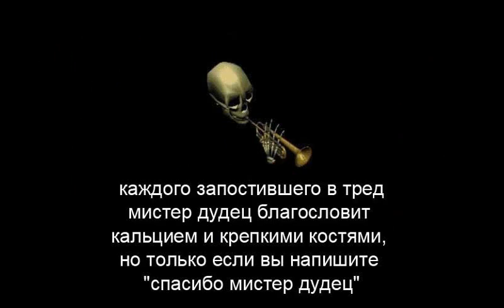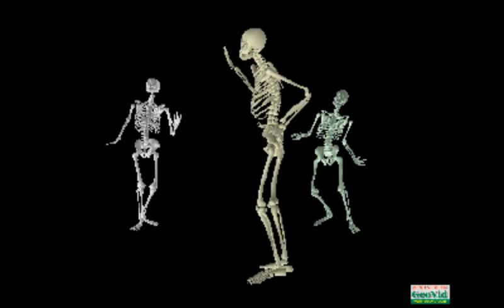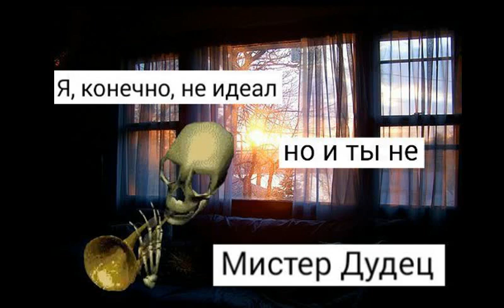Кто такой мистер Дудец и почему его все благодарят?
История мема - мистер Дудец) Лойс плииз!